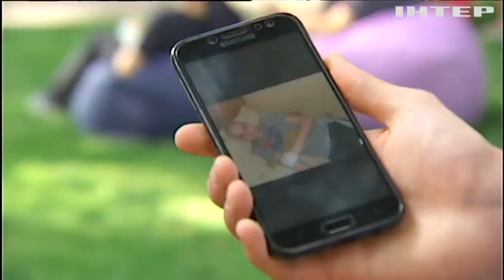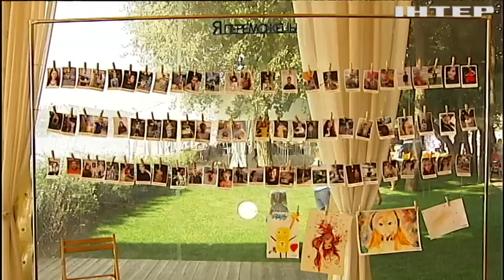Благотворительный фонд "Таблеточки" организовал семейный пикник для детей, победивших рак